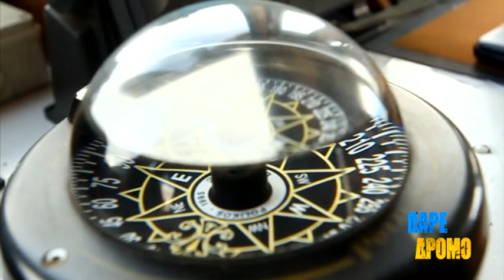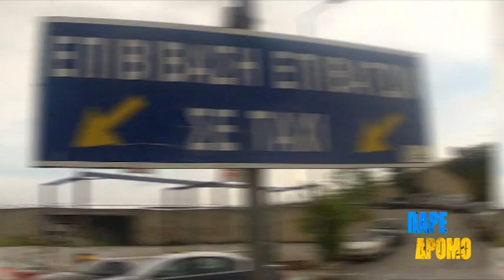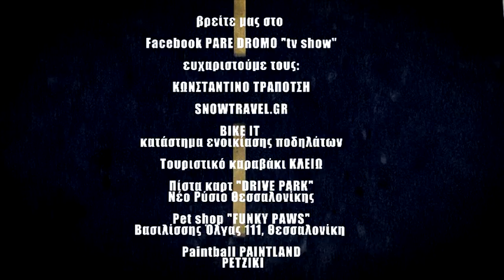Πάρε Δρόμο για..Θεσσαλονίκη (δείτε ολόκληρη την εκπομπή)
Στο επόμενο ΠΑΡΕ ΔΡΟΜΟ ο Γούντυ κάνει θραύση στη Θεσσαλονίκη! Ο... πιστός Δημήτρης Γαλανίδης, τον ταίζει, τον ποτίζει, τον πηγαίνει για paintball, για βόλτα στη παραλία, του κάνει πιστολάκι και ισιωτική... Περνάει από πολλά καψόνια αλλά τι θα γίνει θα μάθετε στη συνέχεια! Μην χάσετε ένα διαφορετικό επεισόδιο με πολλές περιπέτειες αλλά...και λίγο συγκίνηση.